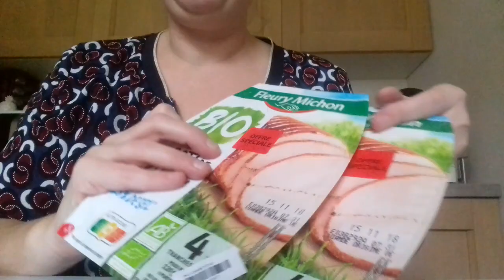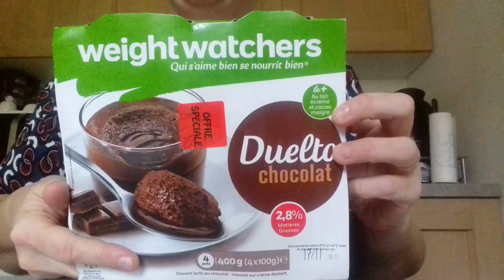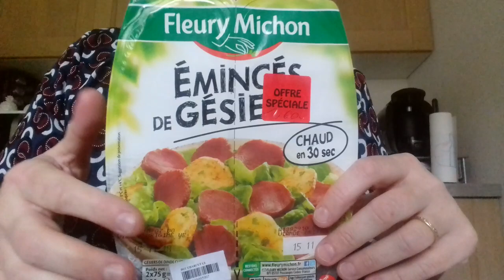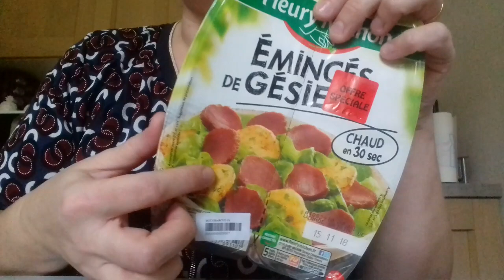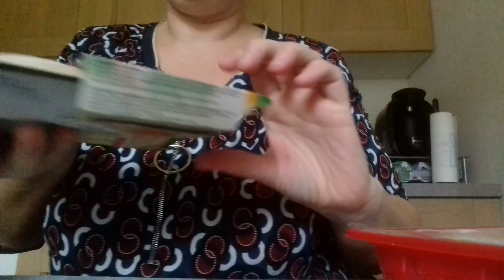Retour de courses intermarché dates courtes promos 1ere partie